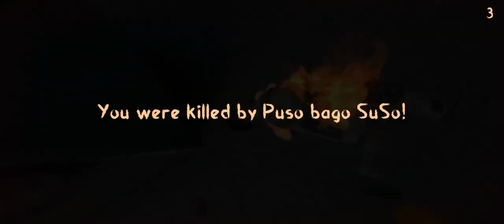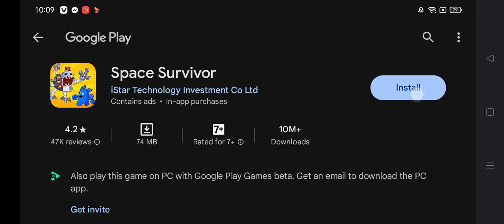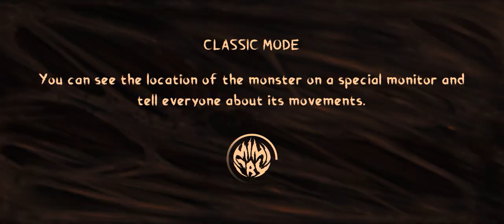mimicry episode 2 and nonstop I'm killed 😞 hey hey hey but I'm not a noob 😂😅